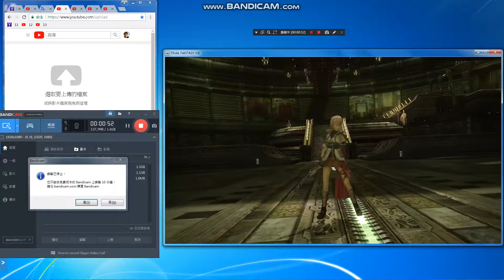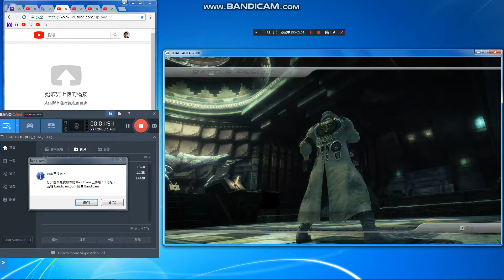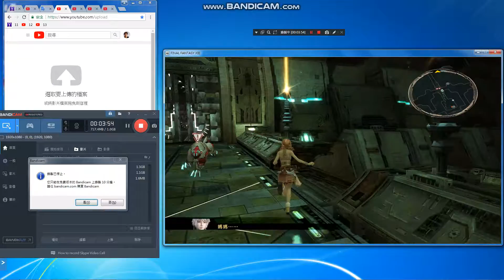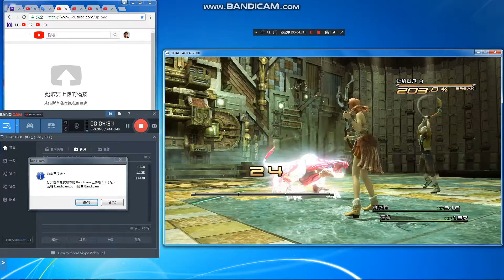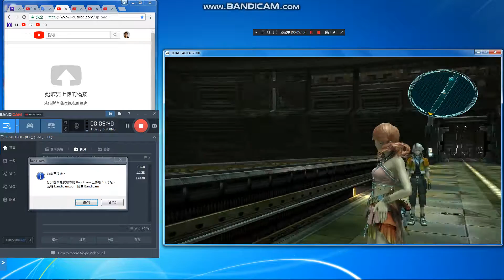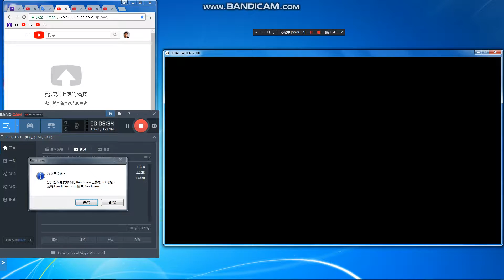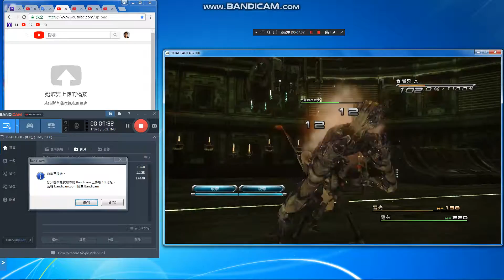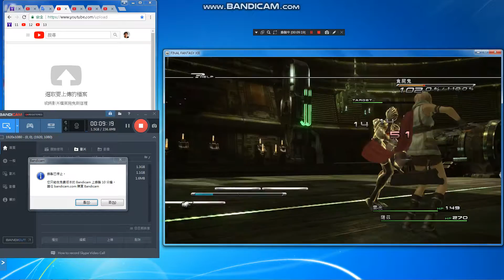FINAL FANTASY XIII-0007 🔥KEP11